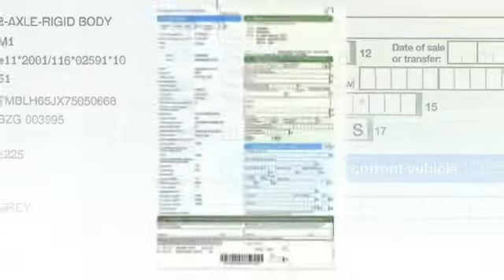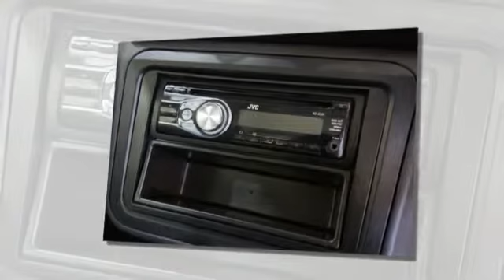2007 Skoda Roomster 1 Htp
Here Is An Ideal Family Car A Skoda Roomster 1 finished In Metallic Blue And Comes With Full Service History, It Has A Lively 1.2 Engine, It Is Also A 5 Door Model With Easy Access For Children And Slightly Higher Seating With Good All Round Vision, It Comes Well Equipped With Power Steering, Radio Cd Player , And ABS Braking, So Pop down to our showroom today and see why Skoda Owner's rate these cars so highly!, For More Pictures And Video And Information Please We Are A family Run Business Of 40 Years+, We Offer Bank Beating Interest Rates On Our Finance Packages, We Offer Fantastic Part Exchange Valuations, All Of Our Vehicles Are HPI Cleared, Call Today 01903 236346